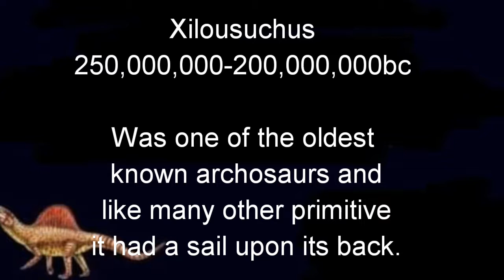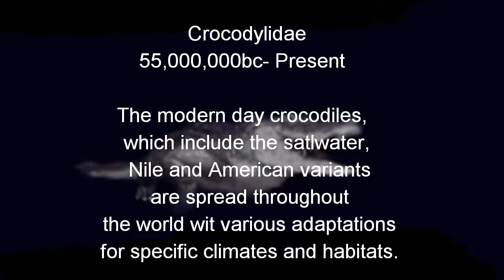EVOLUTION OF CROCODILES